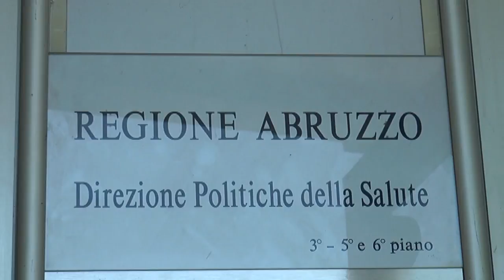Sanità. Rinviato il salvataggio dei piccoli ospedali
Il tavolo di monitoraggio della Sanità, che si è tenuto ieri a Roma presso il Ministero della Salute, ha decretato che per il salvataggio dei piccoli ospedali abruzzesi ci sarà da aspettare ancora. Note positive, invece, per i bilanci 2017 e 2018, da rivedere il primo trimestre del 2019.